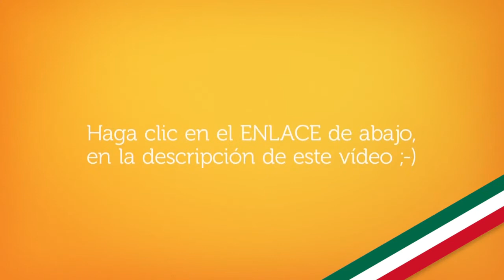Vuelos a Brasil | Consigue aquí los vuelos más baratos en todo México!